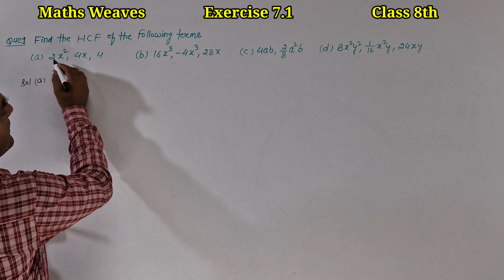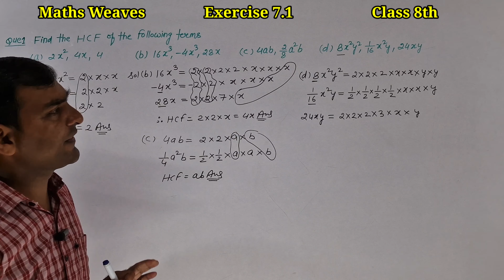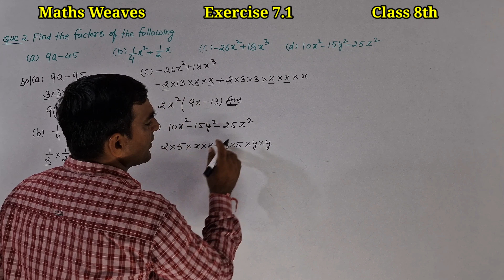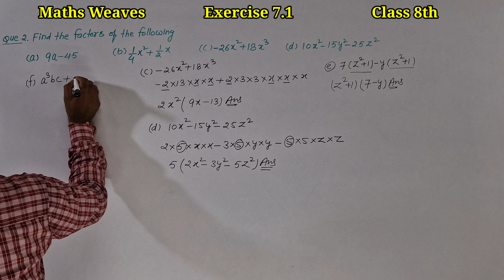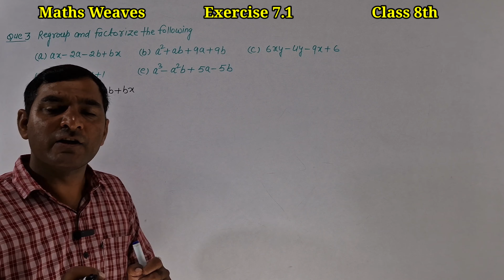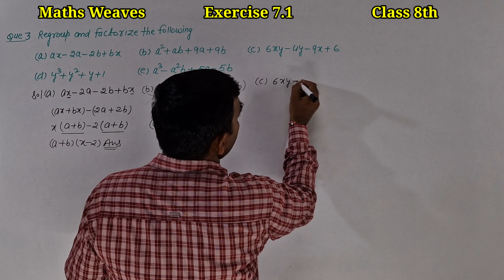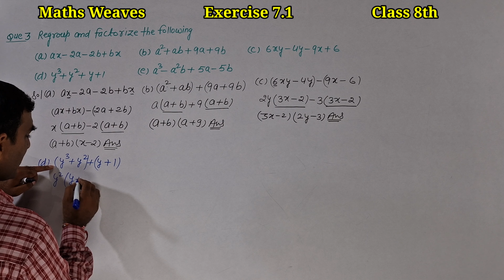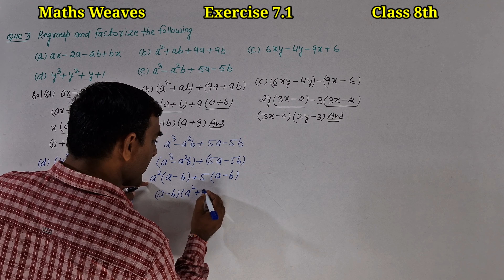exercise 7.1 class 8th maths weaves book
I wish you a great successes and all the best!! May you achieve your dreams with flying colours. This is my intention in creating this video for you.
  I m not be the best teacher in the world however always try to give my best to you.